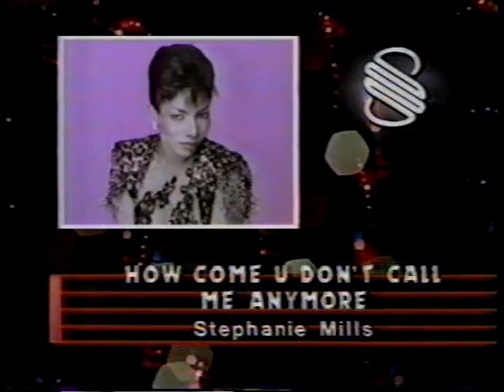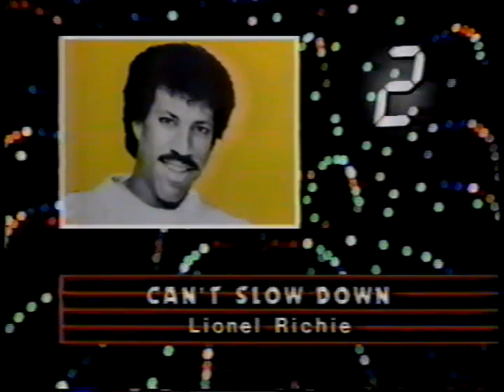WPIX 11 SOLID GOLD. 1984 (FIRST 25 MINUTES)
WPIX 11 NEW YORK   SOLID GOLD    1984  (FIRST 25 MINUTES)
HOST:       MARILYN McCOO
GUESTS:    KIM CARNES,  THE MOTELS,  KOOL & THE GANG,
MATTHEW WILDER,   DAVID BRENNER

NOTE:  ANY MISSING SEGMENTS WERE REMOVED BECAUSE OF COPYRIGHT LAWS.